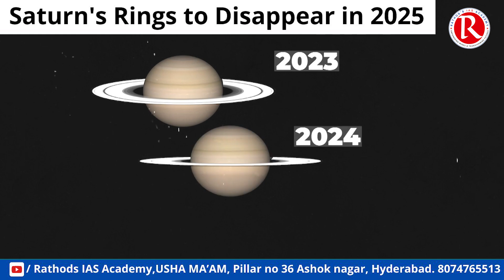Saturn's Rings are disappearing by 2025| Rathods ias academy |ushamam|usharathod|upsc ias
🌌 Saturn's Rings Are Disappearing by 2025 🌌

In this video, we explore the fascinating and somewhat alarming phenomenon of Saturn's rings slowly disappearing. Over the past few decades, scientists have observed that these iconic rings are fading away, and they might be completely gone by 2025. We delve into the reasons behind this dramatic change, the impact it could have on our understanding of Saturn and its system, and what it means for the future of planetary science.

🔭 What You'll Learn:

The science behind the disappearance of Saturn's rings
The role of gravitational interactions and ring composition
How this discovery impacts our knowledge of planetary ring systems
Possible future observations and missions to study the rings

How do you think this will affect our understanding of planetary science?

Saturn
Saturn Rings
Space Science
Astronomy
Planetary Science
Ring System
Cosmic Phenomena
NASA
Space Exploration
Astrophysics
Planetary Rings
Science News
Space Facts
Saturn Ring Disappearance
Space Discovery